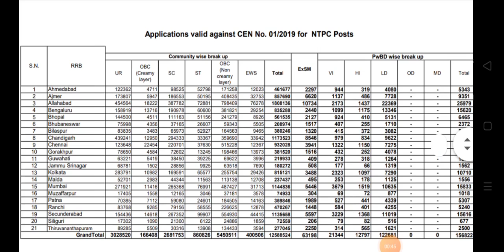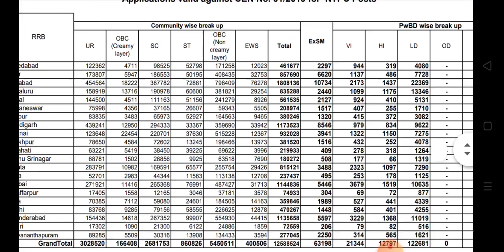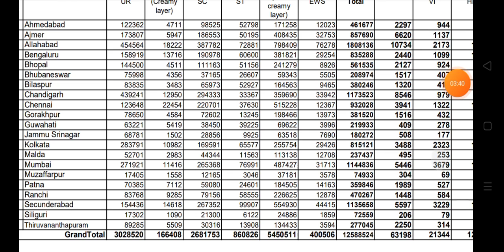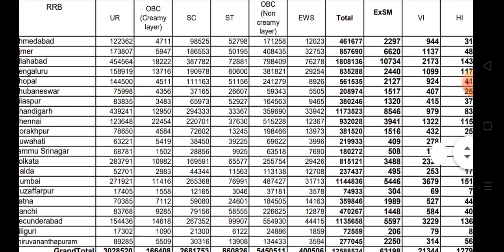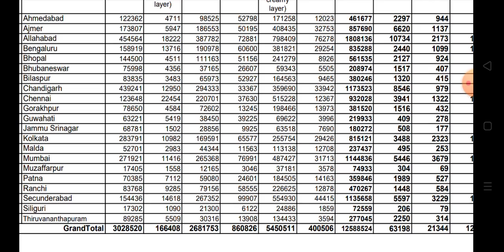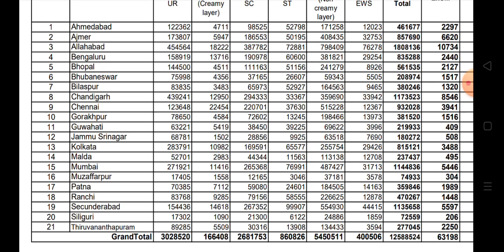//Railway Official Notification// Railway NTPC Examination 2021// কোন জোনে কত ফর্ম ফিল আপ??//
NTPC # Railway # Examination